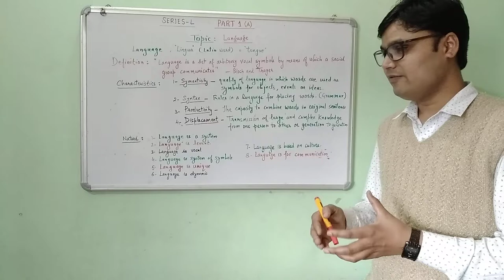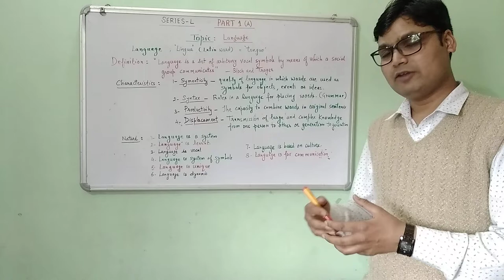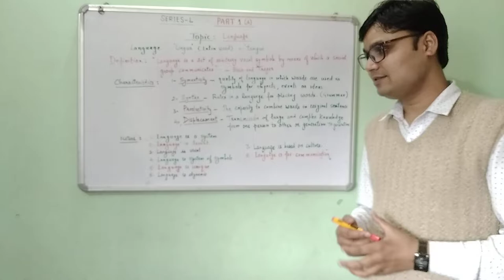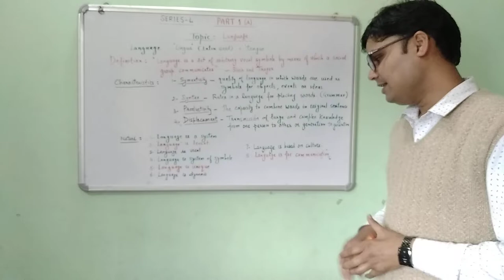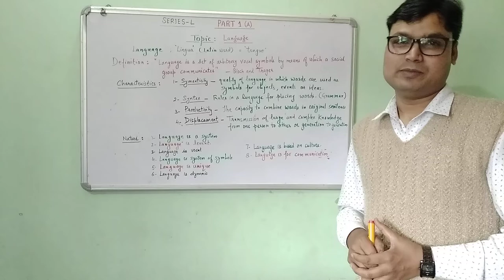Language: characteristics and nature.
Language is God gift for humans. It is unique to mankind through which we can communicate with others. Every language is unique, dynamic and vocal. It has four characteristics namely : semanticity, syntax, productivity and displacement.